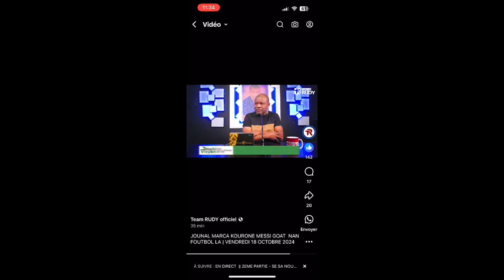Daprè Rudy c pi gwo pri Messi ranpòte nan tout karyè, paske c ennmi an ki bay li😂👍